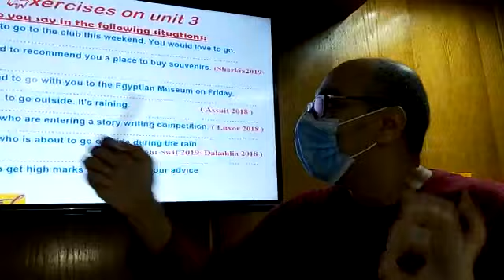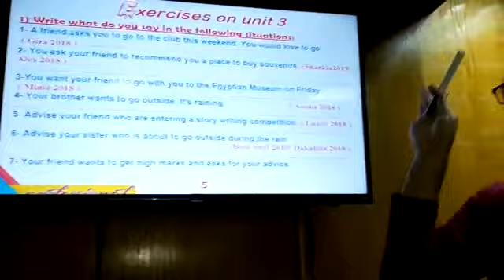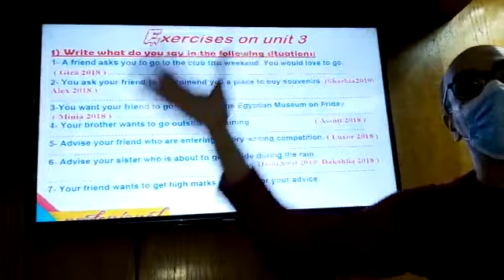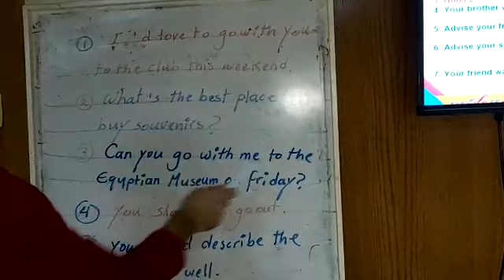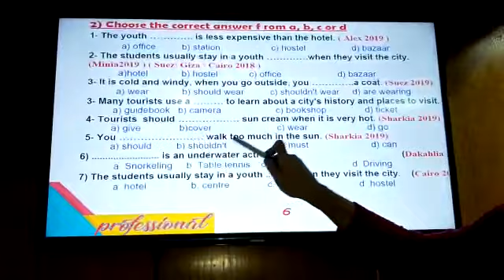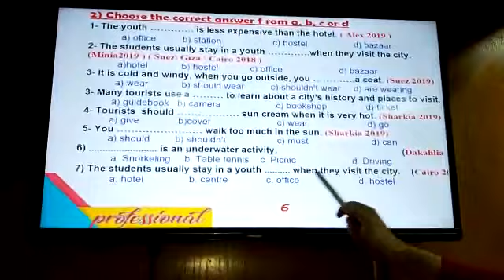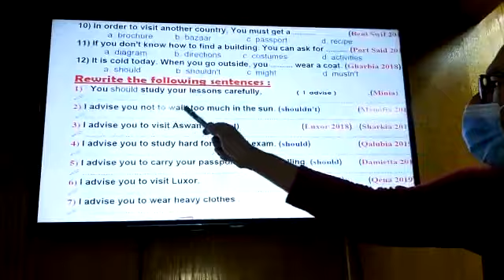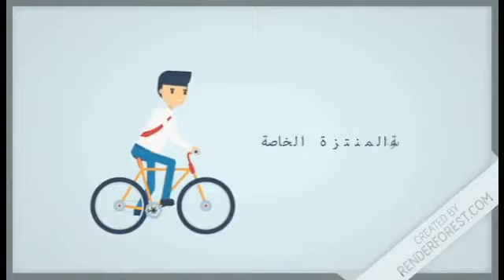الصف الثالث الاعدادي محمد ابراهيم unit 1 اساسى